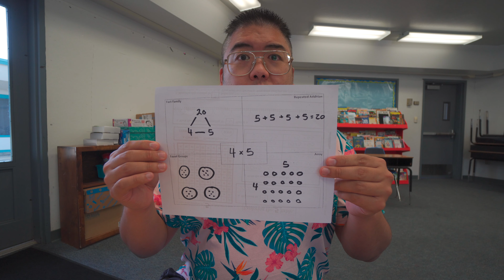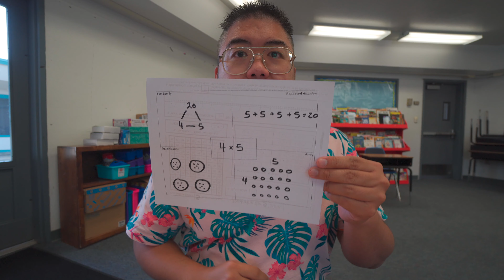Thinking of Multiplication as Repeated Addition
Multiplication can be thought of as adding the same number over and over again. For example:

5 x 4 can be said "five fours" or 4 + 4 + 4 + 4 + 4